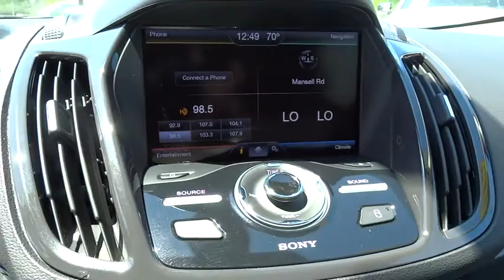2013 Ford Escape Alpharetta, Roswell, Cumming, Sandy Springs, Marietta GA P01147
2013 Ford Escape